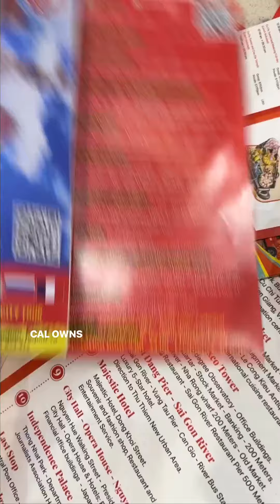Ho Chi Minh City at night (made by our Australian partner for her first visit)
Let's look back at a very interesting short video at night in Ho Chi Minh City from the perspective of our Australian partner who first came to Vietnam to visit the factories introduced and connected by us.